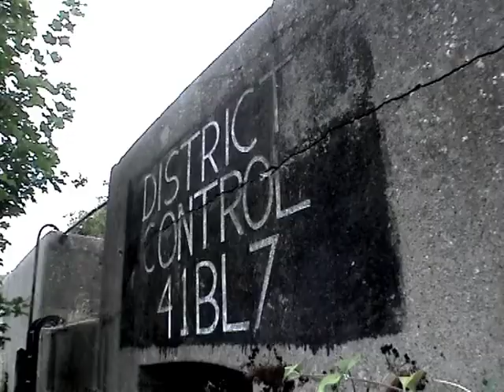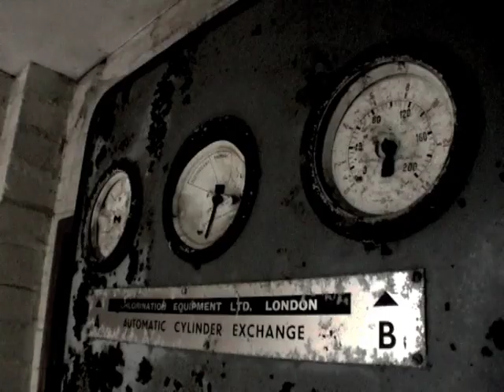Shotley Battery 1865 & Martello Towers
Documentaries A nice edit to sound video.

IKS Production 2008